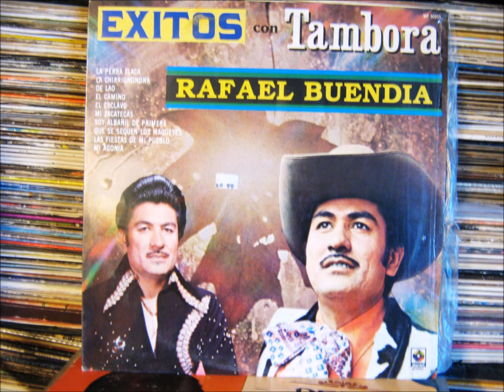RAFAEL BUENDIA CON TAMBORA las fiestas de mi pueblo